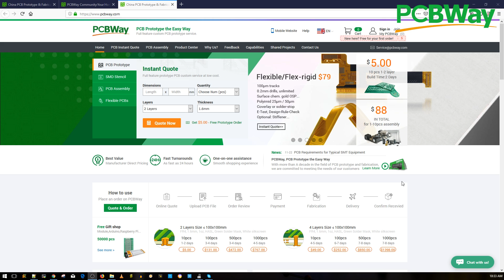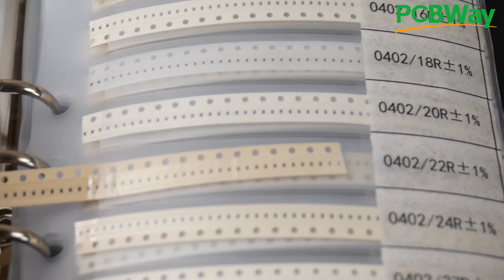A New Era in Flight Controllers // DroneMesh OpenFC Open Hardware Flight Controller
Make Sure to checkout PCBWAY for manufacturing greatly recommended as I order all my projects from them.

The Detailed Build Video will be up Next

Parts Needed
Capacitor Book 0805

3.3V Regulator will be used for the F4 Power

25km Range on these awesome VTX's

ID:  dj2938hd298hflahsknckdfhsidufh9398